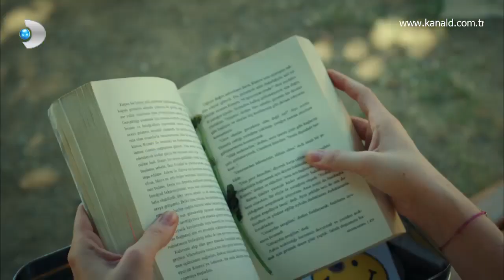Yazın Öyküsü 7. Bölüm - Biz birbirimizi seviyoruz!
Yaşadıkları olaylardan sonra Yaz ile tekrardan barışan Ferhat, Yaz ile birlikte olmak için bir adım daha atar.